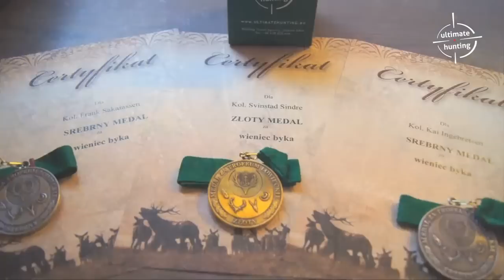Red stag hunting - hunting in Poland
Ultimate trophies taken during red stag hunting - rut. Hunting in Poland with Ultimate Hunting. Gold , Silver and Bronze medal trophies.